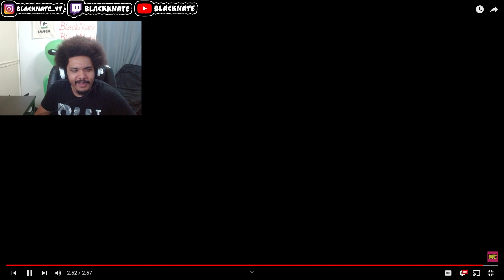MEAT CANYON IS DERANGED!!! "PICKLE BALL THE ELDER GAME" MeatCanyon (REACTION!)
IN THIS VIDEO BLACKNATE REACTS TO "PICKLE BALL THE ELDER GAME" MeatCanyon